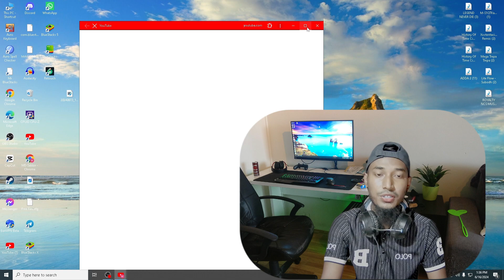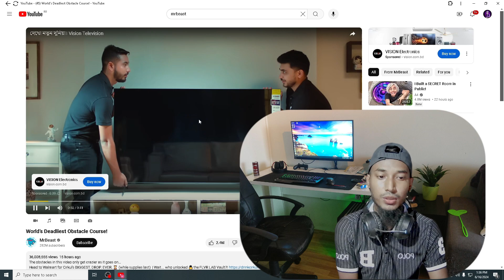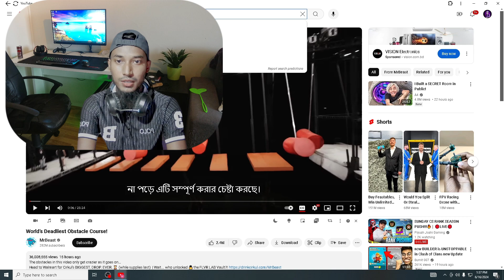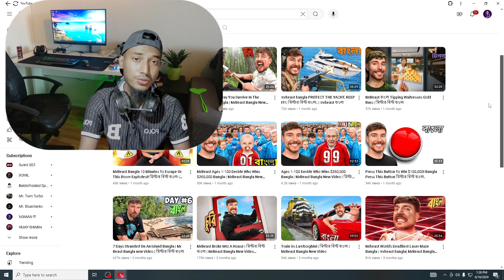How to Copy✅Paste Mr Beast Video|Earn money online| New Online Earning 2024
Video Tag 👇
Copy & paste,
copy paste short video on youtube and earn money 2024,
how to make money by freelancing,
copy paste kore taka income,
copy paste kore tk income,
copy kore income,
copy post kore income,
copy paste kore kivabe income korbo,
how to on monetization on youtube,
youtube shorts earnings proof,
youtube video earning,
work from home real money
part time jobs without investment
part time jobs for students malayalam
part time jobs for students work from home
online job
freelancer account create bangla
freelancing kivabe suru korbo
make money online bangla
barite bose business ideas